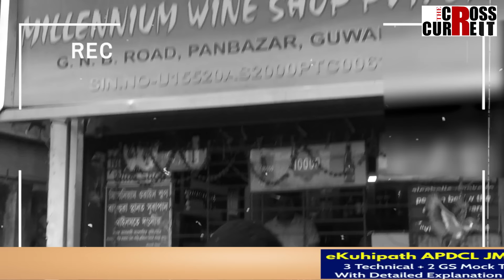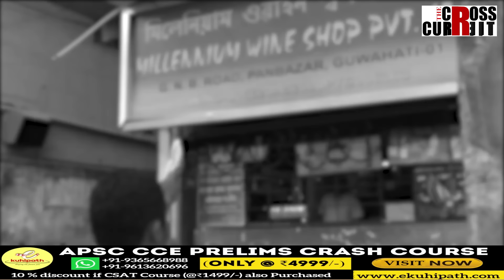'দাম যদি নকমায়, তেন্তে সুৰা বিক্ৰী কৰিবলৈ চৰকাৰ নিজেই আহি ৱাইন শ্বপত বহকহি'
'দাম যদি নকমায়, তেন্তে সুৰা বিক্ৰী কৰিবলৈ চৰকাৰ নিজেই আহি ৱাইন শ্বপত বহকহি'। কেনেকৈ বিক্ৰেতাই বৃদ্ধি কৰিব সুৰাৰ বিক্ৰী? কি ক'লে সুৰা বিপনীৰ বিক্ৰেতাই?